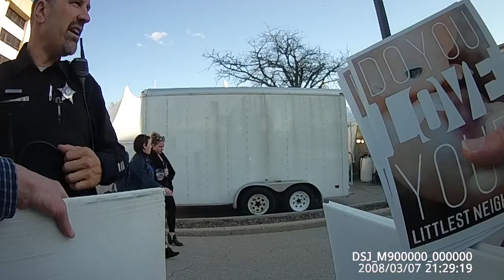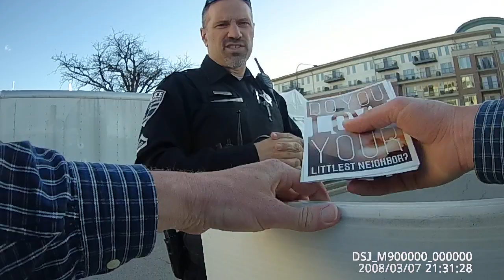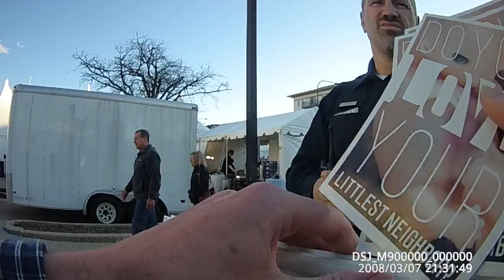Cop opposes abortion victim display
Mt. Prospect, IL

The images of our murdered preborn neighbors need to be on public display at every intersection, every street corner, every public event, every school, and in front of every church until the people in our culture end their toleration of cold blooded mass murder that happens on our watch every single day.

"If the cold blooded murder of preborn children is to be public policy, and it is, then their sufferings should be publicly displayed" - Pastor Matt Trewhella

"Tyranny is abuse of power entrusted by God to man" - John of Salisbury in his monumental 1159 work "Policraticus" - see Defytyrants.com

AlphabetManLive.com

Also check out Abolishhumanabortion.com - ChurchRepent.com - Destroyhumantrafficking.com - FullyFreeFilms.com